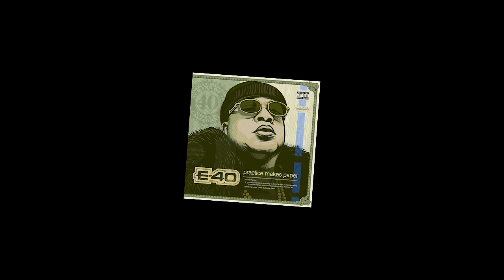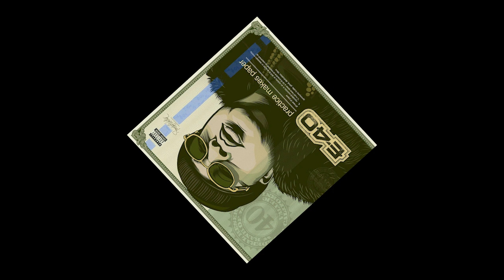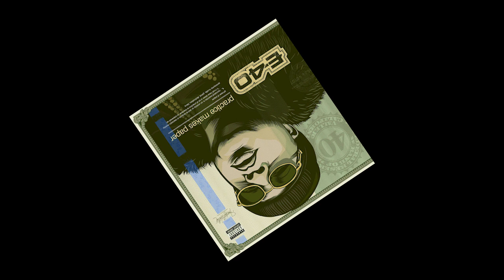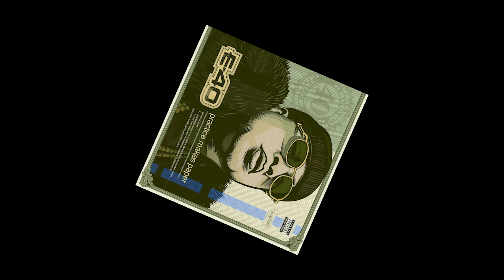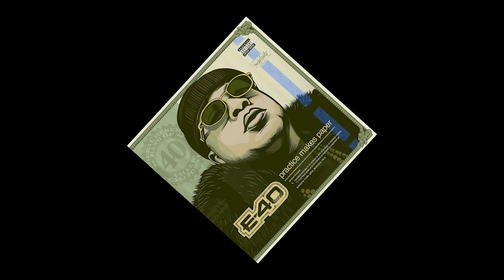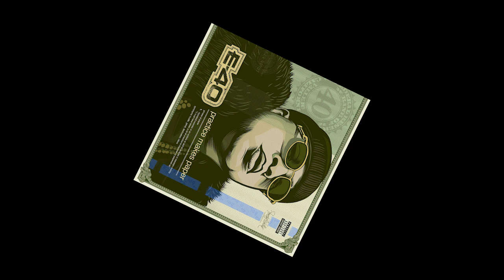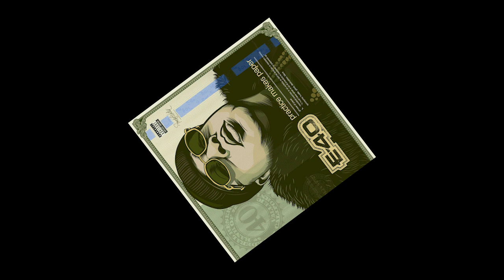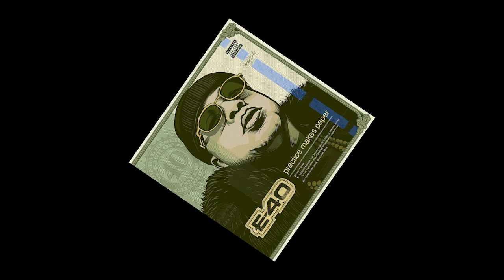E-40 - Imma Find Out (Instrumental)